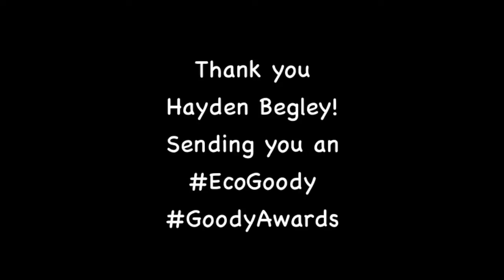Ed Begley Jr daughter Hayden at On Begley Street Premiere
HD Video - Live from the green carpet at the On Begley Street premiere party, Ed Begley Jr's (Arrested Development, St Elsewhere) daughter Hayden Begley shares the inside scoop on what it's like to live in a green house with her parents. Hayden thanks evox Television for broadcasting On Begley Street, and explains that this new network is all about evolving content. She also shares concerns over plastic pollution, and reveals her love for oldies' music like her dad. and @OnBegleyStreet